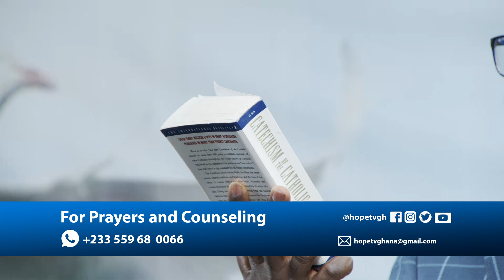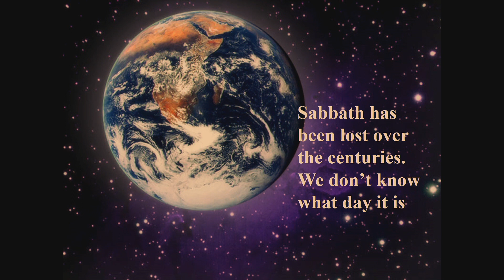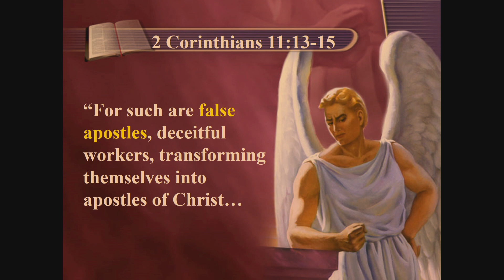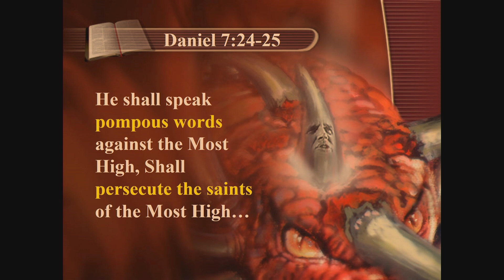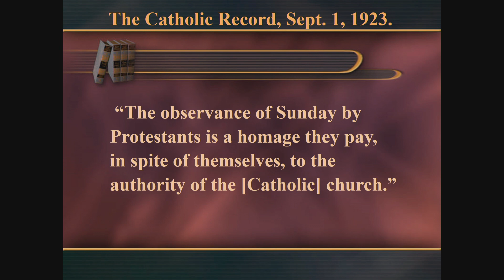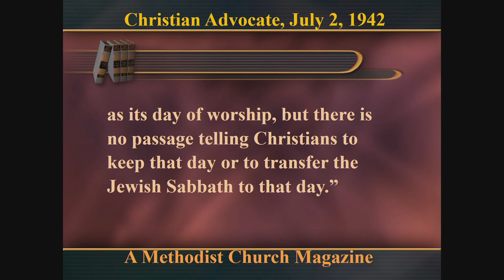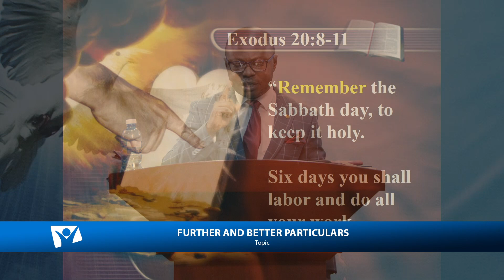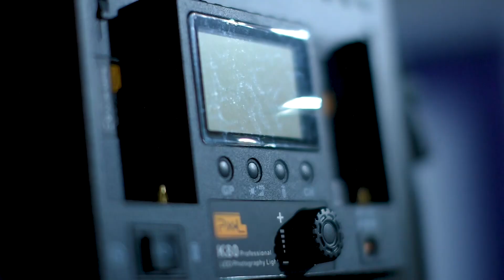Candidate For Heaven Day 7 - Further & Better Particulars pt2